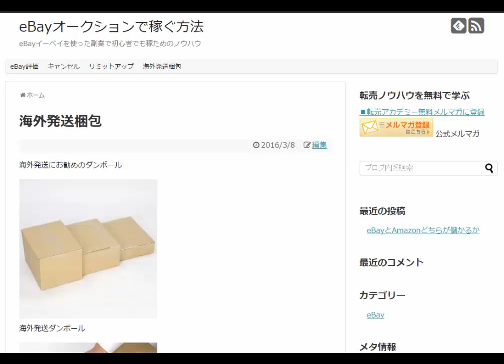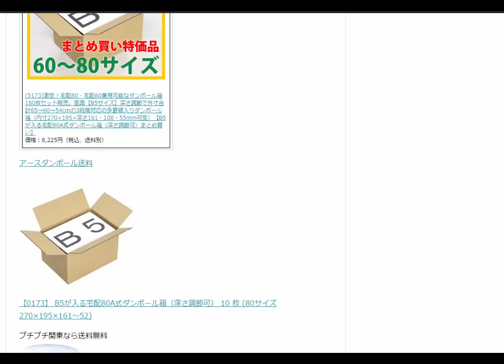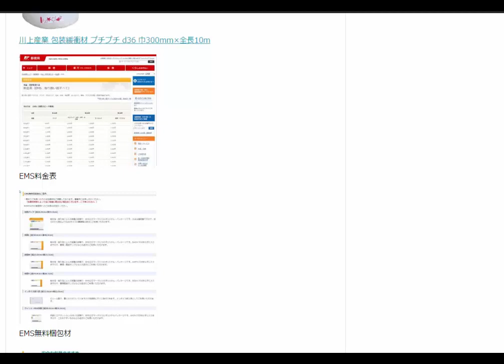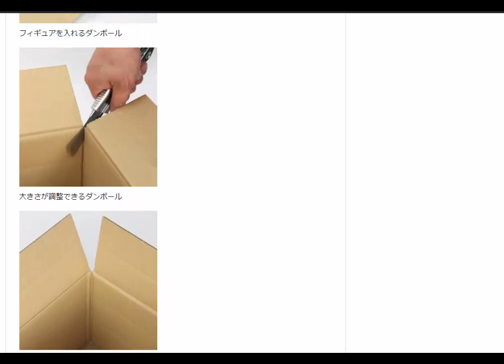海外発送にお勧めのダンボール転売アカデミーamazon輸出ノウハウ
海外発送におすすめのダンボール。
この ダンボールはb5サイズの底辺で高さが3段階に変えられる ダンボールです。
1日10分で月10万を稼ぐ！amazon輸出ビジネスがわかる無料セミナー